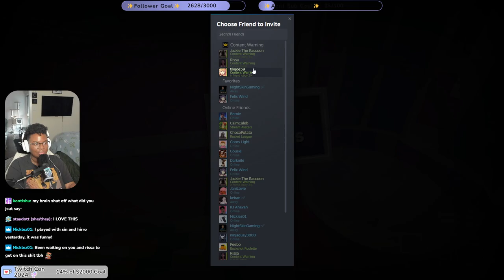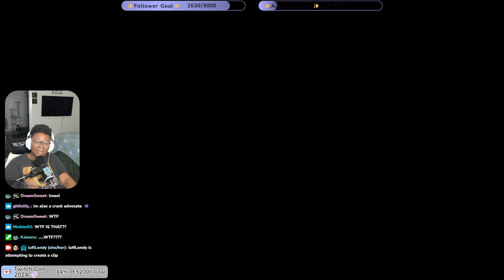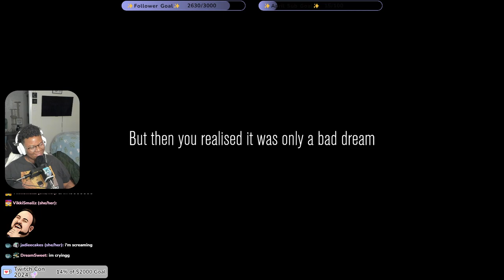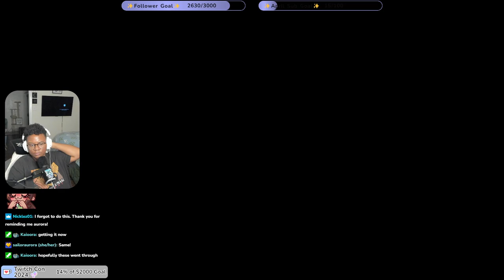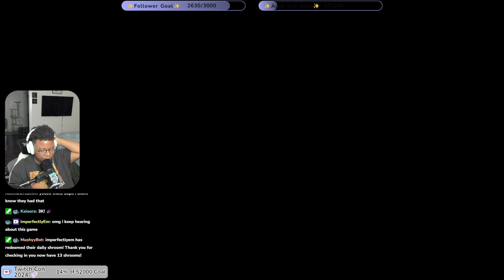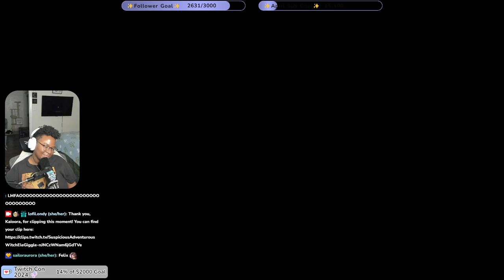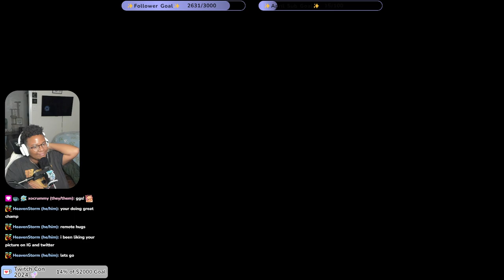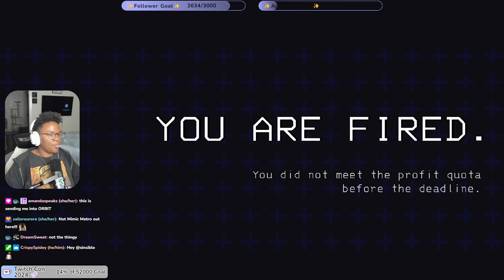Londy Plays Spooky Games - Content Warning & Lethal Company Runs ♡⊹˚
✨🌱 Who is Londy:
Londy, a true Texan, often greets us with a cheerful "yeeehawww" and "HOWWWDYYY." Her love for all things cute chaos warms our hearts! 💕🤠 She adores creating cozy content and dreams of making it her career one day. The Lounge was created to be your safe haven, your home away from home. 🏡✨

✨🌱 Catch Londy in The Lounge live on Twitch: Sat, Sun, Mon, Tues 6pm cst